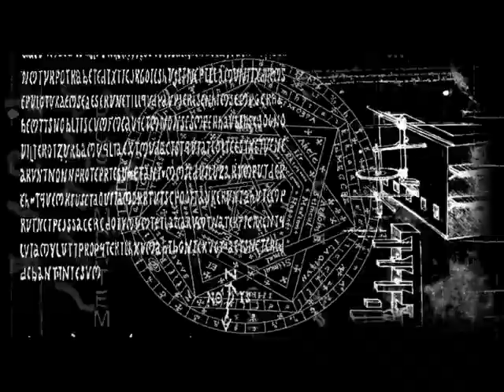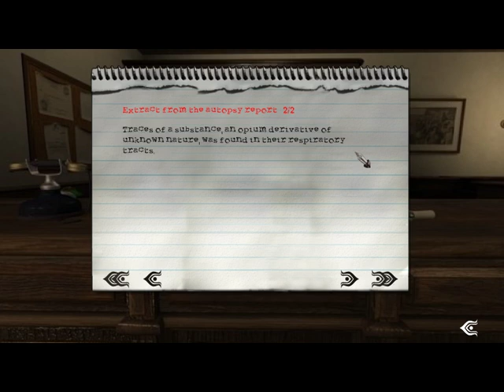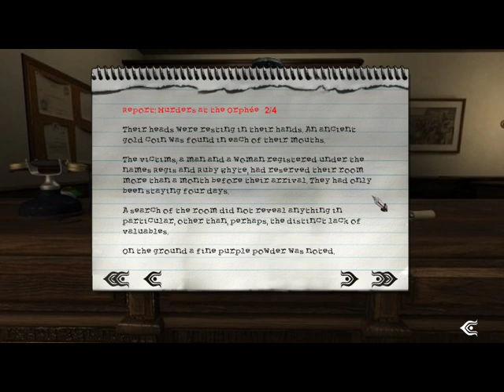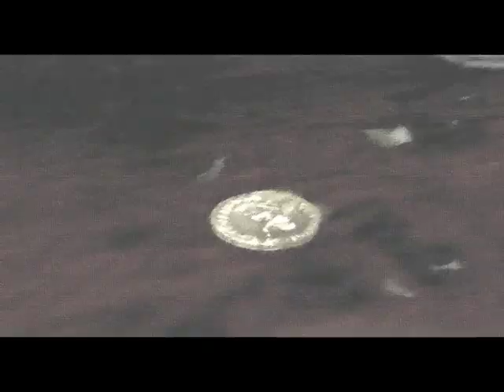Post Mortem: Chapter 1 - Visions Of Murder In The Heart Of Paris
♦  Episode description: see below↓

In the opening chapter of Post Mortem, American ex-detective and amateur painter Gustav McPherson, residing in Paris, receives an unexpected visit from a mysterious lady, who wants to hire him to investigate a recent sinister murder of her relatives at the Hotel Orphée in the center of Paris. Reluctantly accepting the somewhat intriguing case, Gustav begins to gather information at the police station and at the crime scene - slowly realizing, much to his horror, that the murders have happened somewhat in sync with his own disturbing hallucinations...

Episode Content:
00:00 - Introduction: Coitus Interruptus By Decapitation.
02:45 - Gustav McPherson meets Sophia Blake.
08:10 - Discussing terms and circumstances at Chez Alexandre.
15:25 - Making a deal with the desk sergeant at the station.
22:25 - Gustav gets his hands on the police report.
29:40 - An unpleasant meeting with Mr. Petit, the hotel manager.
32:15 - The bartender supplies information on a mysterious suspect.
38:20 - Convincing Mr. Petit to yield access to Room 505.
45:10 - Sharing clairvoyance experience with Madame Loiseau.
53:40 - Gustav finally accesses the scene of the murder.
56:30 - Sketching out the mysterious mustachioed suspect.